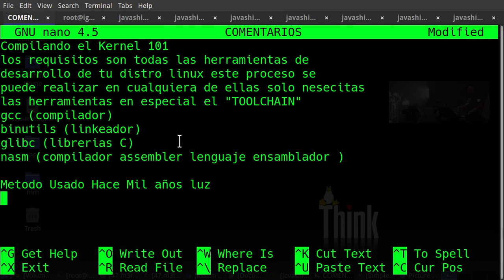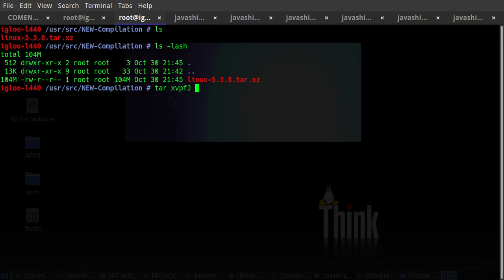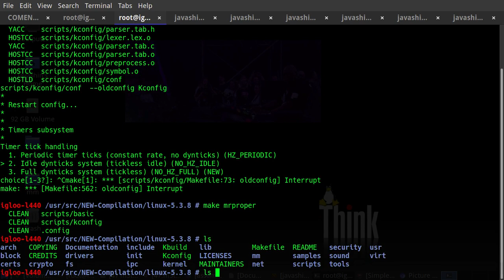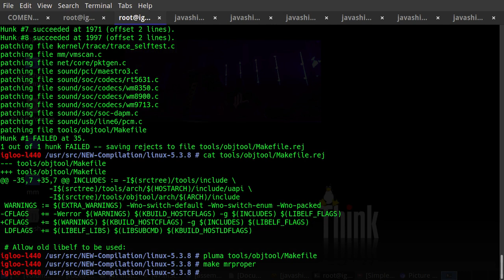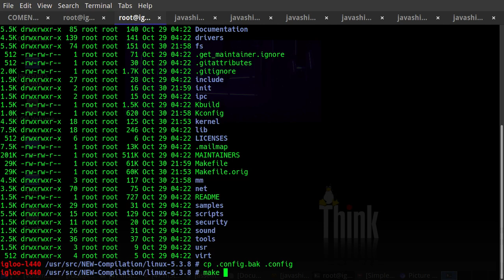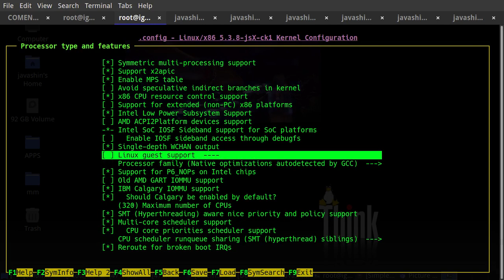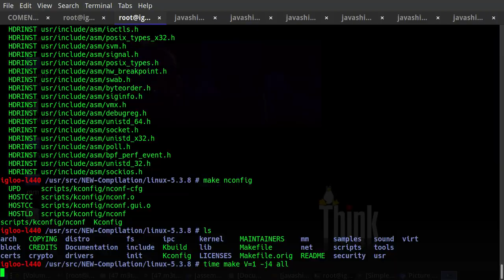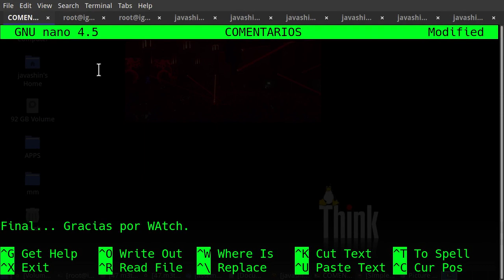Compilando El Kernel De Linux Carlos Jimenez (JavaShin-X)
Como Compilar El Kernel De Gnu/Linux